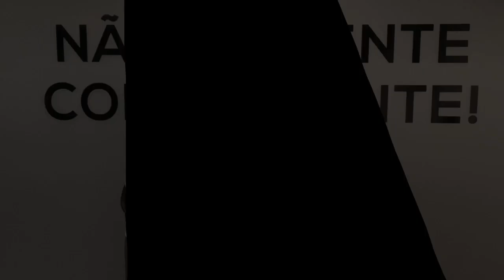Bem vindo Dudu